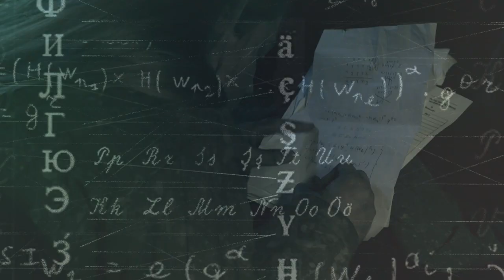GULAG MAGADAN - TRAILER DEC 2018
Controversial Human Rights film. Indie feature length film, which examines the spirits, emotions, minds and lives of dissidents in a Soviet GULAG rape camp.

One of the first films in history to openly talk about the 65 million people killed by the Marxist USSR GULAG forced labor camp system from 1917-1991.

Main Music: Prodano by Yanka Dyagileva